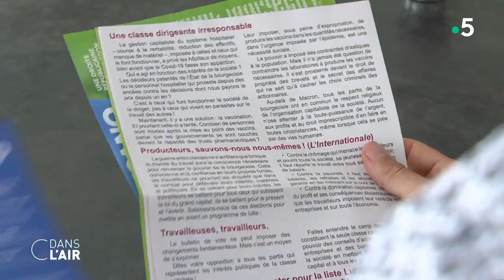Régionales : portraits des abstentionnistes du premier tour- Reportage cdanslair 21.06.2021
D’ici à dimanche prochain, tous les états-majors vont tenter de mobiliser les électeurs. Nous sommes allés à la rencontre de ces Français qui ont boudé les urnes, de ceux qui ne croient plus en la politique ou estiment que leurs élus ne les représentent plus.

Diffusion : tous les jours de la semaine à 17 h 45
Rediffusion : tous les jours de la semaine à 22 h 30
Format : 65 minutes